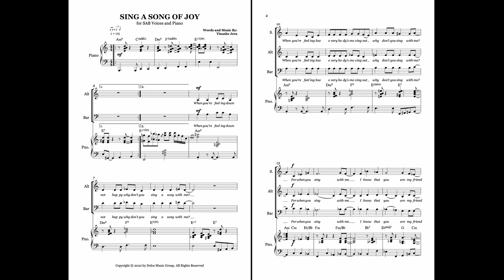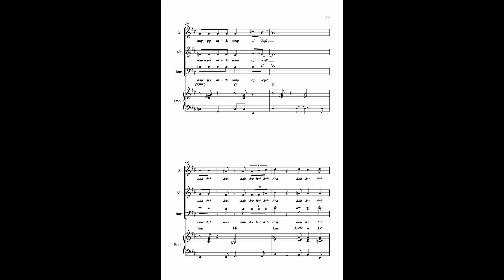Sing a song of Joy (SAB Choir) - Words and Music by Tinashe Jera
To purchase digital score and audio please visit:

Thank you to Magaret Hendrick for recording the demo